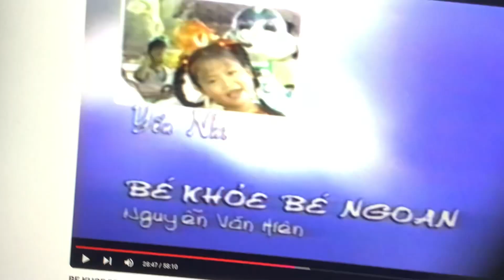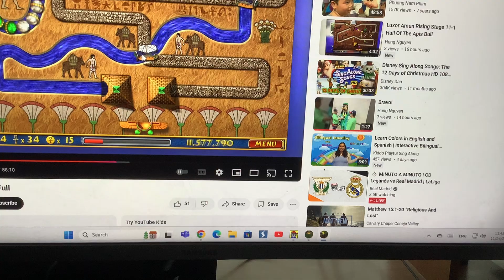Luxor Amun Rising Stage 12-4 Crossing The Reed Sea